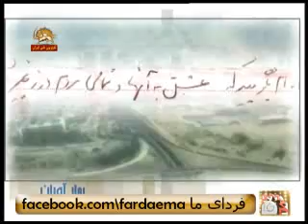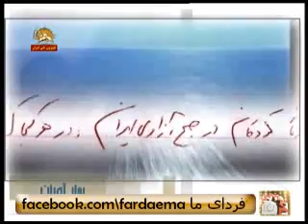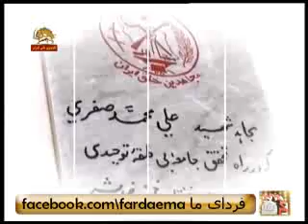فرداي ما. گلسرخ. يادي از شهداي مجاهد خلق ، شجاعتي و صفري2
دوستان براي ديدن كليپها و ارتباط با برنامه  فرداي ما فقط به اين آدرس در  فيس بوك  مراجعه كنيد